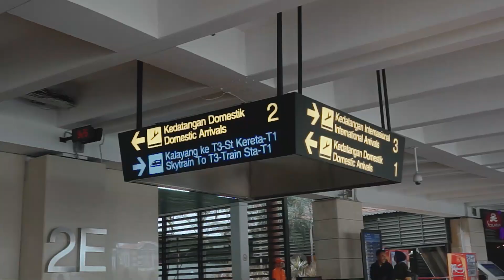Jams Hybrid - live at Djakarta Warehouse Project 2019 ( Barong Family Stage )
yoo this is my recap video from DWP2019 Day 1 at Barong Family Stage.
Hope y'all enjoyed and see you on another show.
Thankyou!

Video take and edit by my favorite FG @_gawski & Toxic.visual